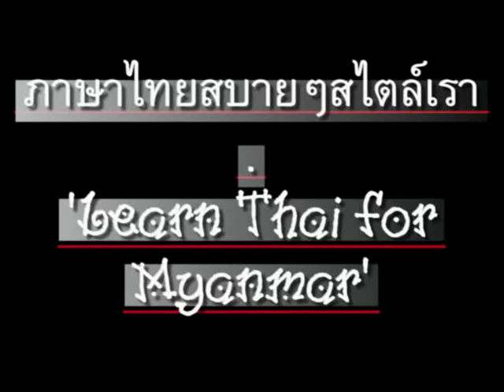0020ThaiForMyanmar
'Learn Thai' series for Myanmar speakers, Chapter 20 - 'What is your nationality?' CC: BY-NC-SA. // ภาษาไทยสบายๆสไตล์เรา สำหรับชาวพม่า. ตอน 20 - "เป็นคน(ประเทศ)อะไร"